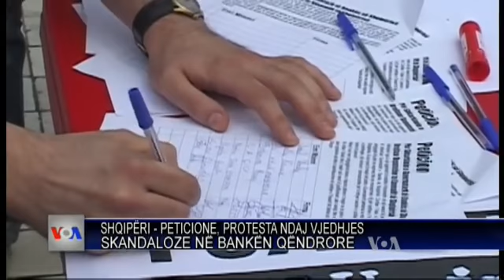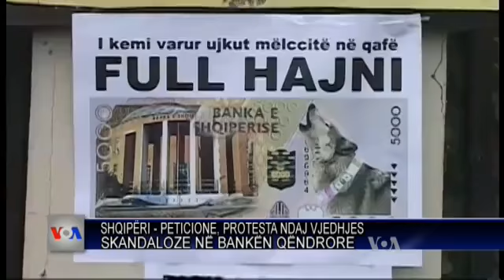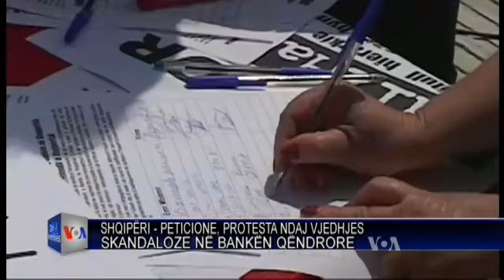Protesta ndaj vjedhjes në Bankën e Shqipërisë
Në Shqipëri po vazhdojnë protestat dhe peticionet kundër vjedhjes së Bankës Qendrore. Veprimtarë të shoqërisë civile po mbledhin nënshkrime, për të kërkuar shkarkimin e guvernatorit Ardian Fullani.